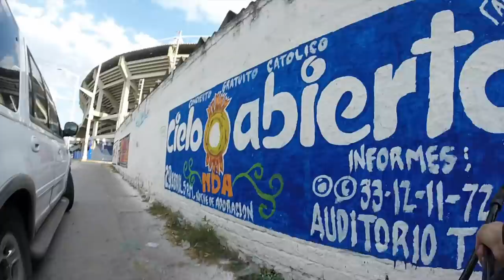Bajadas Prohibidas en Bmx sin Frenos!! NO LO HAGAS! 🚫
Salí en búsqueda de bajadas locas por la ciudad de Guadalajara, si conoces otras mandame fotos por Instagram!!

PRODUCTOS MOSTRADOS EN EL VIDEO DE GEARBEST

Flexible Octopus Tripod Código promocional : GB7%OFF